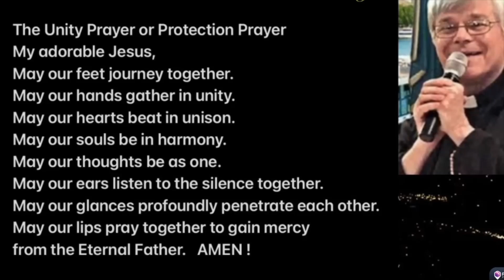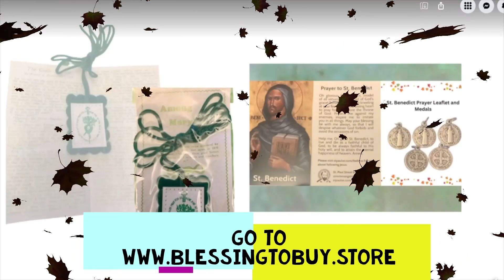DEVOTION BROWN SCAPULAR-FR JIM BLOUNT